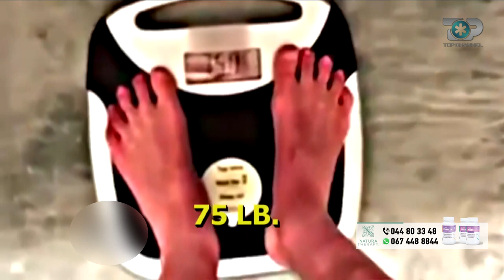Hipokrati - Anoreksia - Tmerri që shkakton mungesa e Oreksit! 18 Qershor 2022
Ndiqni insertin që ju tregon se si të parandaloni anoreksinë

Programi "Hipokrati" sjell filozofinë e jetesës së shëndetshme, synon të jetë guida e njerëzve, pacientëve në përballjen me sëmundjen, duke promovuar mjekësinë e sigurtë.

 Cdo të shtunë, Ora 16:50